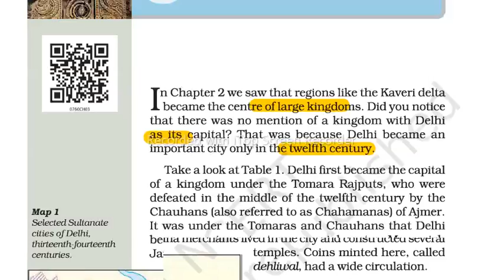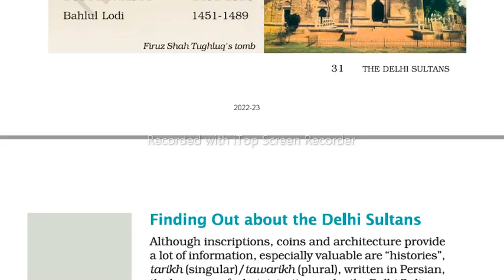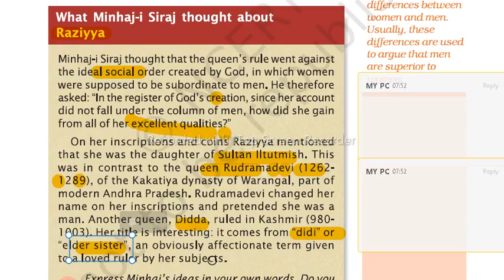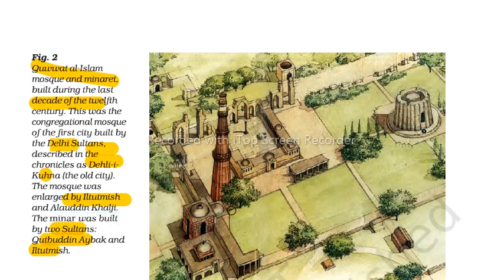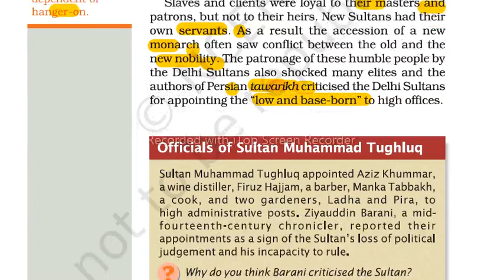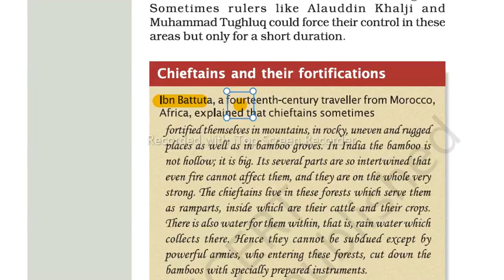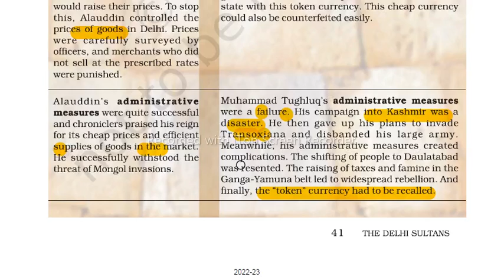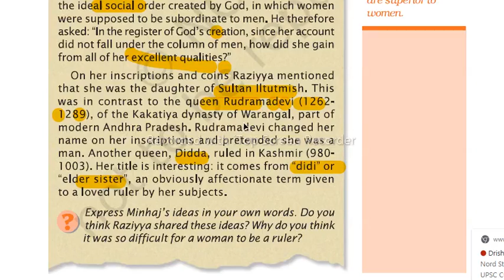THE DELHI SULTANS CLASS 7||NCERT HISTORY CHAPTER -3 FULL CHAPTER EXPLAINED || DELHI KE SULTAN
Hii friends  in this video I have discussed the following topics
Dhaliwal: The place where coins were minted.

Tarikh: History.

Tawarikh: Plural of Tarikh.

Birthright: It refers to the privileges claimed on account of the birth.

Gender distinctions: Social and biological differences between men and women.

Hinterland: It refers to the land adjacent to a city or port that supply it with goods and services.

Garrison town: It refers to a town which is fortified with soldiers.

Mosque: It is called a masjid in Arabic, and literarily means a place where a Muslim prostrates in reverence to Allah.

Namaz: It refers to the prayer offered by a Muslim.

Imam: The spiritual leader of the Muslims.

Khutba: Sermon.

Client: Someone who is under the protection of another, a dependent or hanger-on.

Iqta: The territories under the military commanders were known as iqta.

Kharaj: The tax on cultivation was known as Kharaj.

Bandagan: The early Delhi Sultans especially lltutmish favoured their slaves purchased for military service. These slaves were known as bandagan in Persian.

Early twelfth century – 1165: Reign of Tomara Rajputs.

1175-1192: Reign of Prithviraj Chauhan.

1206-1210: Reign of Qutbuddin Aybak.

1236: Raziyya became Sultan.

1240: Raziyya was dethroned.

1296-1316: Reign of Alauddin Khalji.

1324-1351: Reign of Muhammad Tughluq.

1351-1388: Reign of Firuz Shah Tughiuq.

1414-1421: Reign of Khizr Khan belonging to Sayyid dynasty.

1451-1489: Reign of Bahlul Lodi.

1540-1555: Sher Shah ruled over Delhi.
khilaji dynasty
about Rajia sultan
Who make the Kutubminar ?